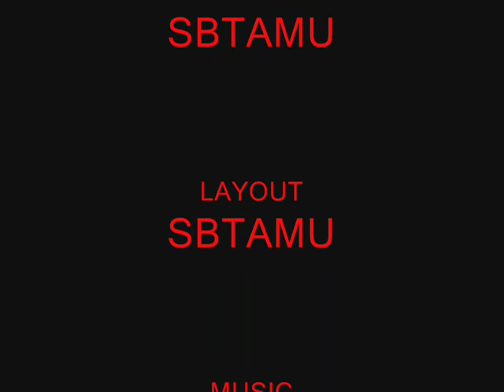everquest online adventures clips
A few raid clips from Psychopathic Rydaz's raids